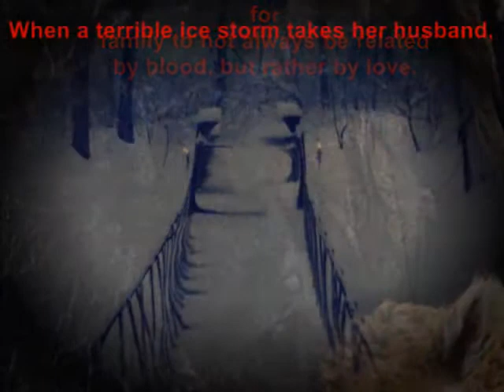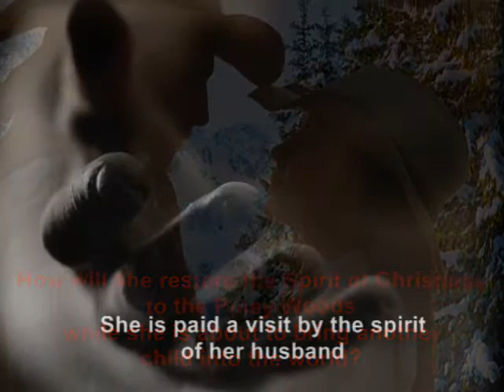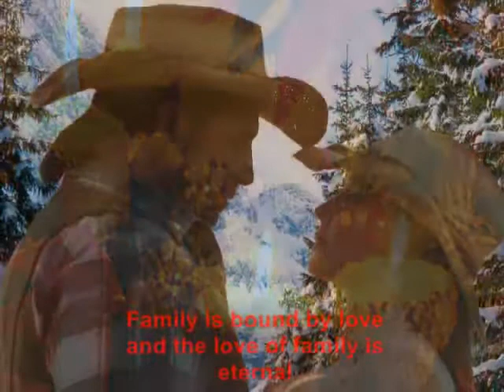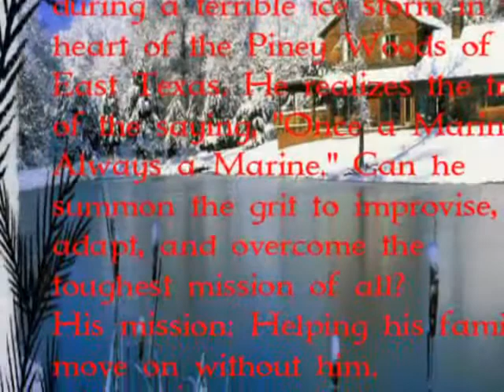A Piney Woods Christmas Book Trailer.wmv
Book Trailer for A Piney Woods Christmas written by: Éilísh Frazier
To purchase on Amazon in Paperback or on Kindle
Set deep in the Piney Woods of East Texas, Angel is orphaned as a young child. Raised by an Indian Elder she learns what it means for family to not always be related by blood, but rather by love.
When a terrible ice storm takes her husband, she is left alone to learn how to create a new life for herself and her children without him. Less than a year after his death she is faced with yet another ice storm which nearly destroys the entire town.
How will she restore the Spirit of Christmas to the Piney Woods while she is about to bring another child into the world? She is paid a visit by the spirit of her husband to help her move on without him, while creating a new life for more than her own children.
All rights to story and video owned by Éilísh Frazier,
Music by Sara Evans performing No Place That Far. (C) 1998 BMG Music All rights to music and lyrics owned by BMG. I love this song, and it fits perfectly with the story. Sarah Evans has the perfect vocals, passionate and soulful. Book available NOW in paperback and Kindle ebook at Amazon